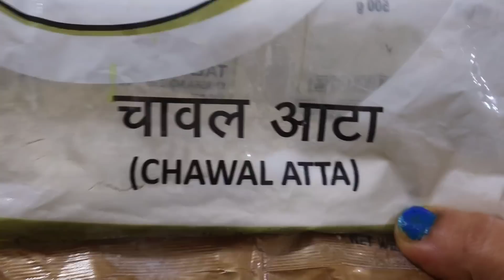कच्चे दूध को चेहरे पर किस तरह लगाया कि काले से काला चेहरा भी दूध जैसा सफ़ेद हो जाए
Purchase links for Products used in this video :

Rice Flour